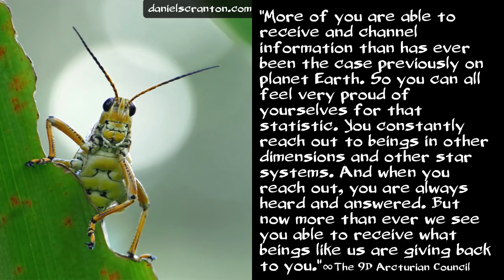Connecting with Other Beings ∞The 9D Arcturian Council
We are overjoyed at the progress that we can see humanity making. We are particularly happy to see the progress that you are making in the realm of your connections with other beings. There are more human beings connected to more non-human beings, both physical and non-physical, than we have ever seen on planet Earth.

Now we know that there have been times on your planet when certain areas were visited openly by extra-terrestrial beings, and so you have certainly had more face-to-face physical contact and connection previously. But we are talking about the connections that you are making through your desire to connect and chat with other beings.

And more of you are able to receive and channel information than has ever been the case previously on planet Earth. So you can all feel very proud of yourselves for that statistic. You constantly reach out to beings in other dimensions and other star systems. And when you reach out, you are always heard and answered. But now more than ever we see you able to receive what beings like us are giving back to you.

Even if you are just receiving what we are sending on the energetic level, don’t downplay the importance of being able to receive on that energetic level, because it is a very positive and powerful first step to even more connection. And we see you all having a great deal of success with reading that energy. Even if you don’t know that’s what you’re doing in the moment, it is in fact a reading or a translating that you are engaged in.

You are receiving impulses. You are receiving our transmissions and translating them into thoughts, and sometimes you think those thoughts are your own. But many of you are onto us and realize that you have just received a download. We are very confident in your abilities to download even more, to receive from your friends in other dimensions and star systems. And we are happy to be amongst that very privileged group of friends.

Purchase The Arcturian Council’s book, Ascension: The Shift to the Fifth Dimension, on amazon